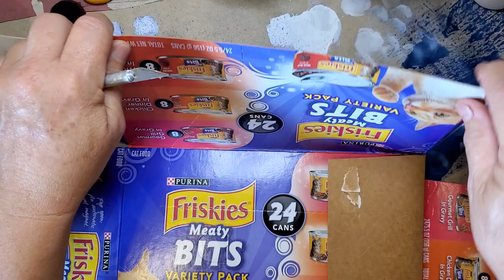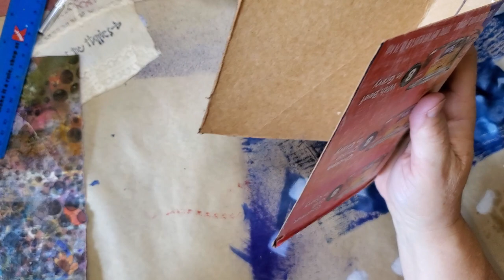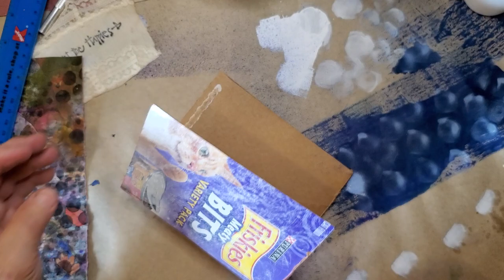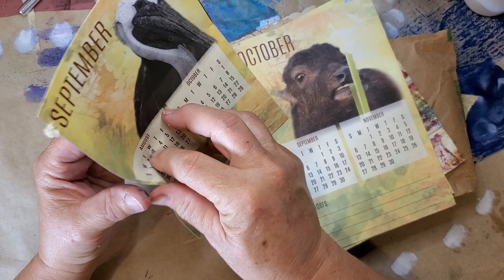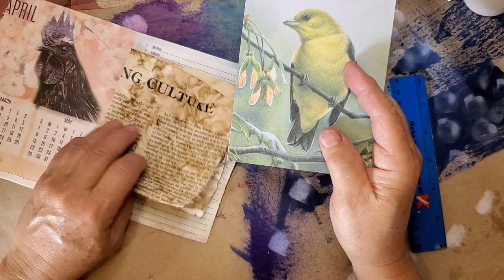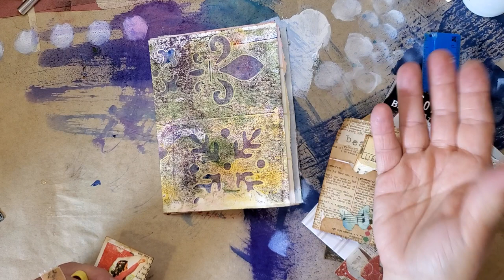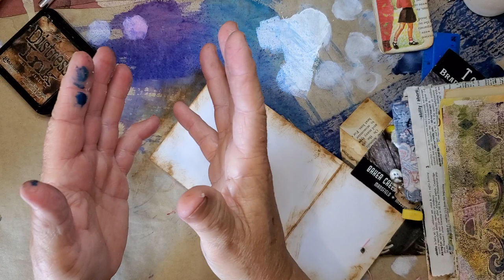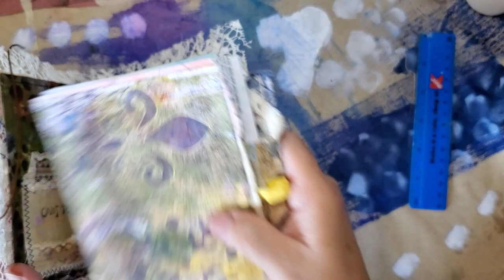Construction of my cloth covered junk journal